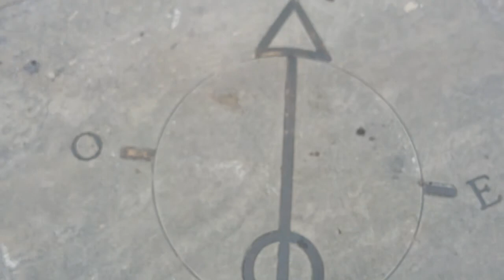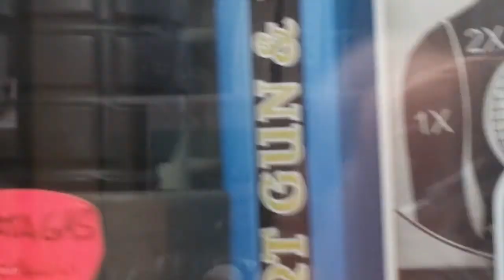VLOG A CESENA-(SECONDA PARTE)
30 MI PIACE PER IL PROSSIMO VIDEO!